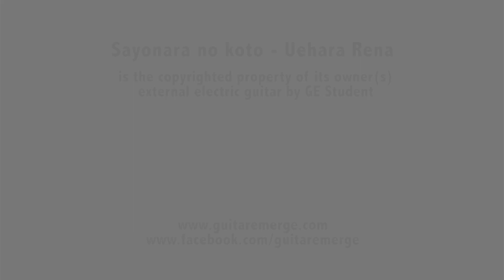Sayonara no koto - Uehara Rena (GE Student Cover)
Curtis is one of our new students joined in 2020. He joined us 5 months ago to do fundamental guitar course and because of his pace of improvement, we quickly moved him up to our intermediate electric guitar level 1. Here is Curtis playing to his favourite Japanese song Sayonara no koto by Uehara Rena. For his first recording, he did exceptionally great! This piece includes, picking, strumming, soloing etc. Hope you like this cover. Enjoy!

Guitar:
Yamaha RG

Providing acoustic and electric guitar lessons in Singapore.